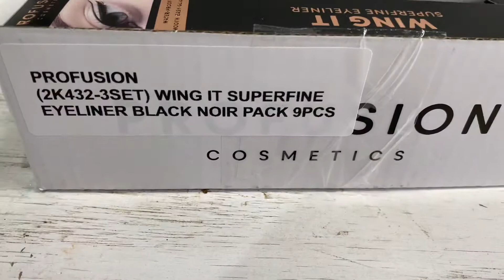Cosmeticos Delineador Superfino Negro Noir Wing It Profusion I Cosmeticos al por mayor.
Crea el ojo de gato perfecto con este delineador líquido superfino. El aplicador de micro punta y la fórmula de fácil deslizamiento son perfectos para crear looks sutiles y naturales a atrevidos y dramáticos. Perfecto para todos, desde principiantes hasta profesionales.

0.03 oz